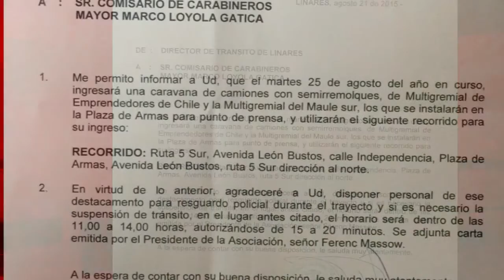RESUMEN 2015 - AGRICULTURA Y CONFLICTO CAMIONEROS